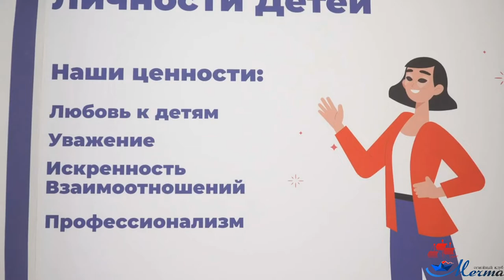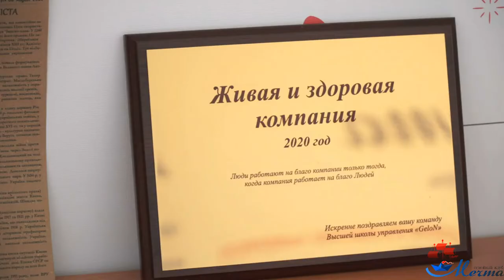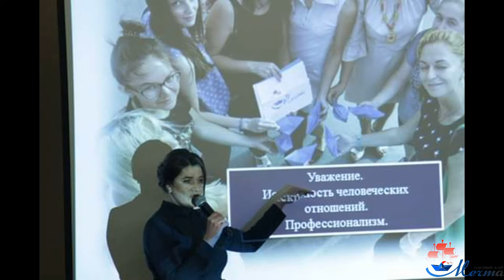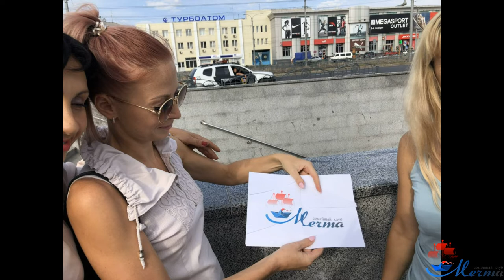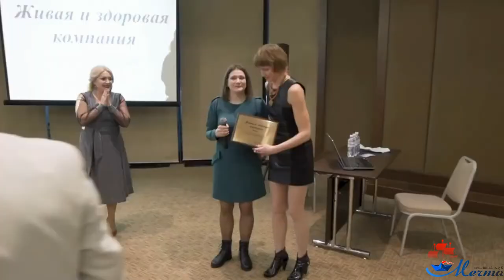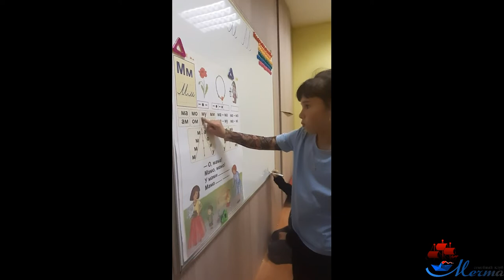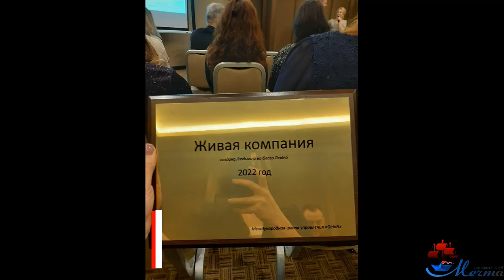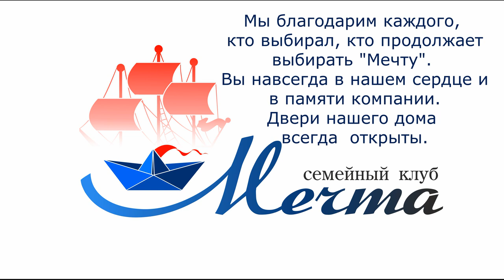Наша история. 9 лет компании семейный клуб "Мечта" - первая живая школа в Харькове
8 августа 2022 года исполняется 9 лет, с того дня, как мамы и педагоги Харькова объединились, чтобы создать в родном городе альтернативную систему образования для своих детей, в основе которой любовь и уважение к личности ребенка.
Вместо тысячи слов - это видео.